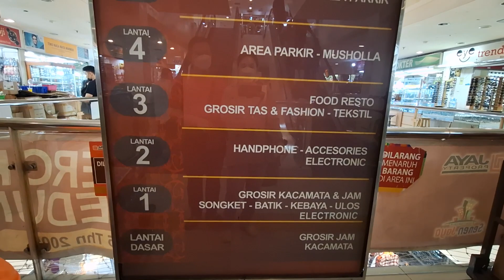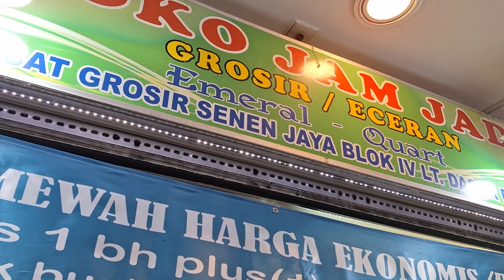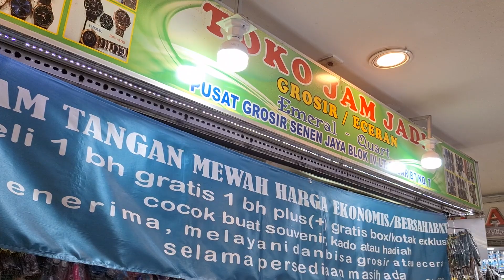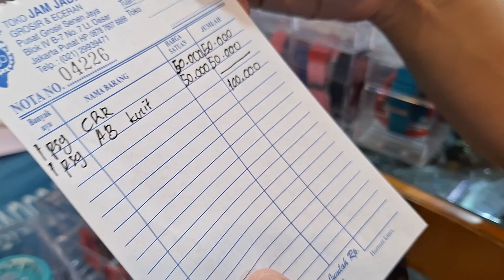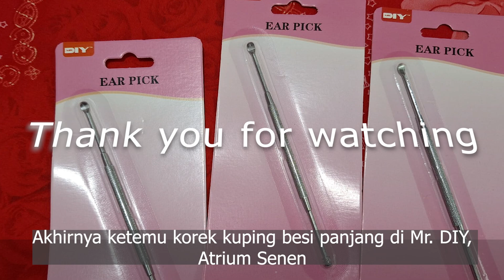Walking Around Pusat Perbelanjaan, Ternyata Harganya Murah-murah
Lokasi:
Pusat Grosir Senen Jaya